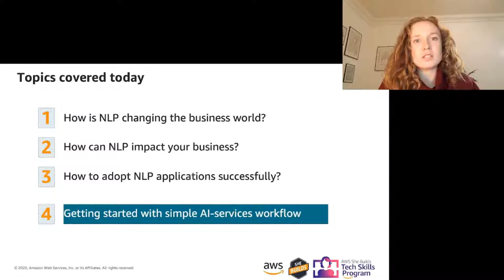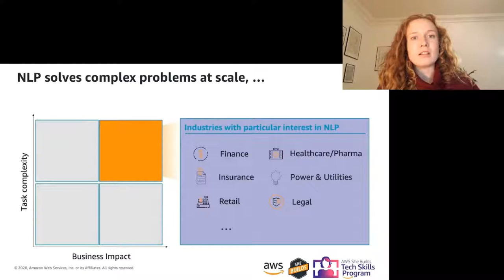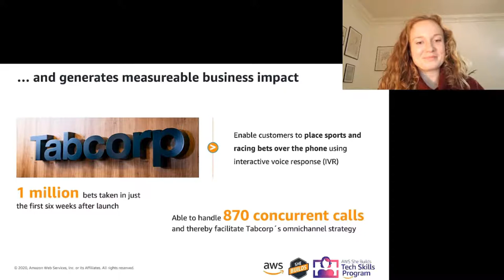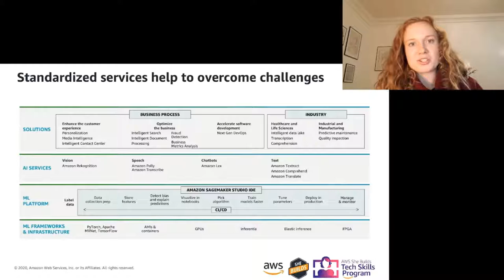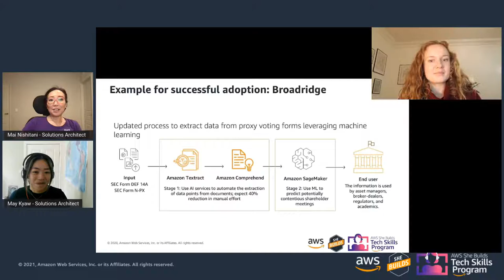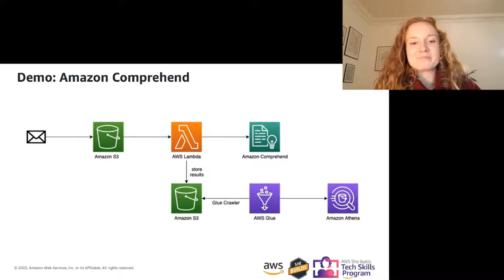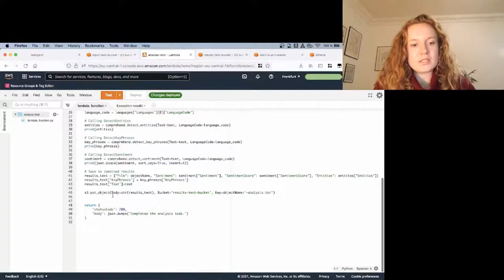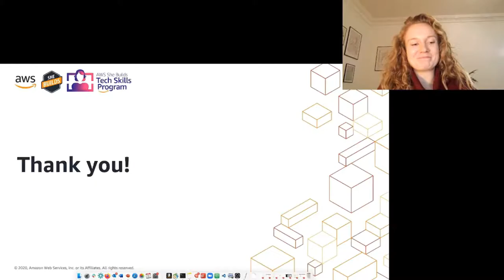AWS She Builds Tech Skills - Episode 3 - Flora Eggers